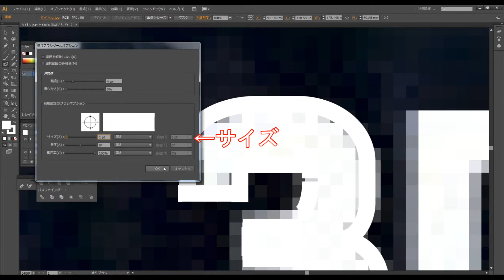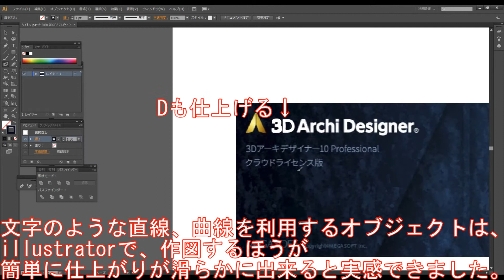illustrator 作図編 #06 文字を滑らかにする。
illustratorの操作方法になります。
Photoshopで文字を滑らかにする続編になります。